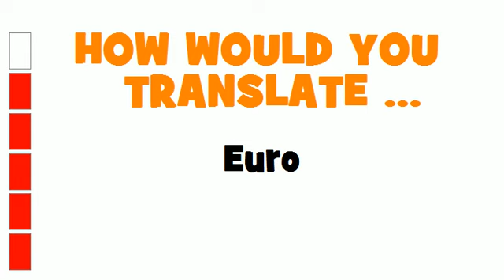GERMAN TRANSLATION QUIZ = Euro